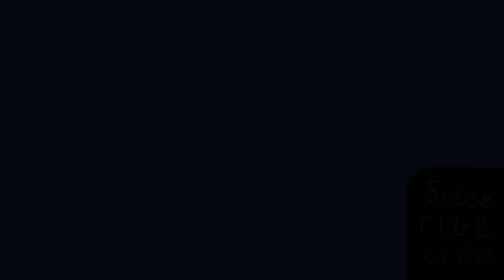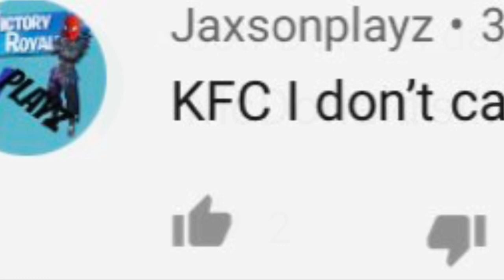ROAD TO BAMBOO FLAWLESS!!! FINISHED!? | Pixel Worlds #2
Hey guys, I’m back today I have finished the series (road to bamboo flawless) and yeah I want to prove anything is possible. You start from the bottom then go to the top!! If you want to be in the next video comment your favorite food like a bucket of chicken from KFC or like a McDonald’s filet-o fish bye!

Editor: iMovie
Screen recorder: Xbox inbuilt recorder

IMPORTANT: I don’t own any of the music, memes, and other pictures in the video!

Bye peace✌️